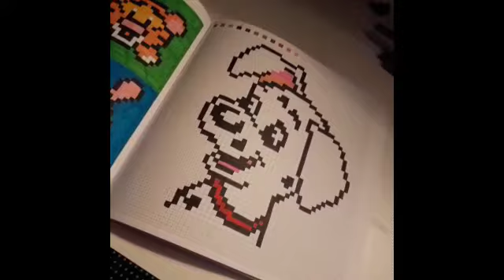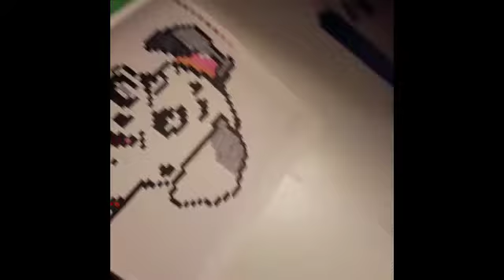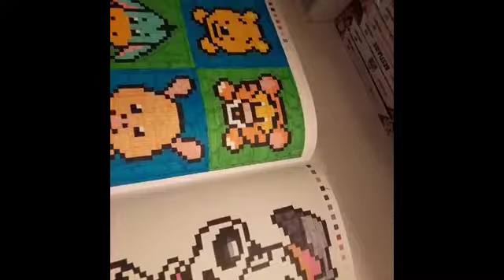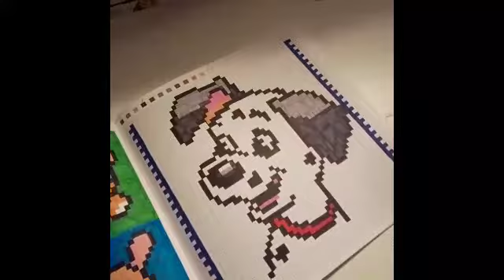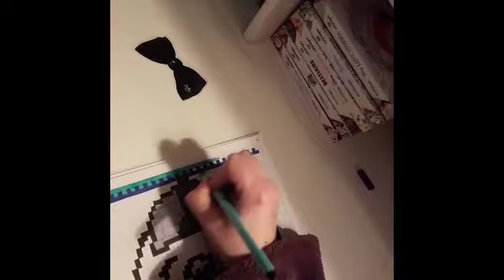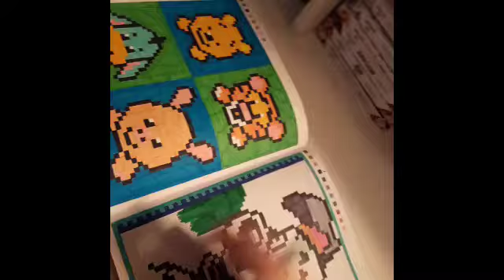Colo carré mystère dsl je 📹 avk mon tel j'ai rien pour le faire tenir..